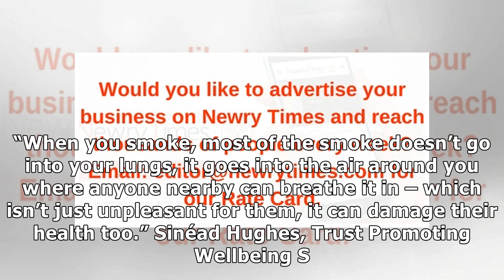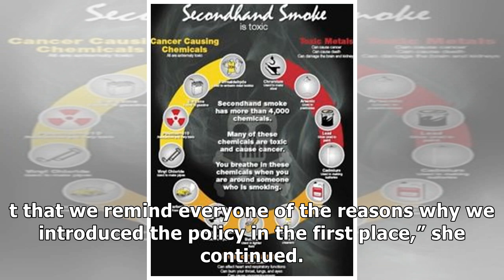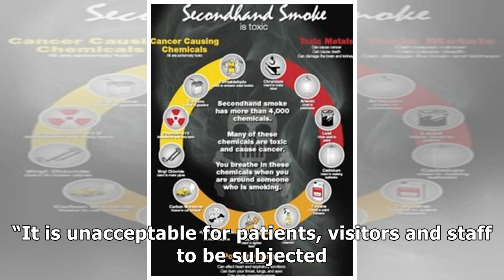Southern Trust issues reminder about smoking on site